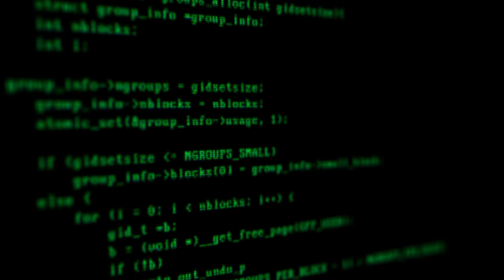5 Creepypasta TERSERAM Yang Penah Ada Di Minecraft (JUMPSCARE) Part 4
5 Creepypasta TERSERAM Yang Penah Ada Di Minecraft (JUMPSCARE) Part 4
Thanks to
RayGloom Creepypasta

"Arcadia", "Atlantean Twilight", "Cryptic Sorrow", "Darkest Child", "Leaving Home", "Lightless Dawn", "Moonlight Hall", "Stay the Course", "The Complex", "The House of Leaves"